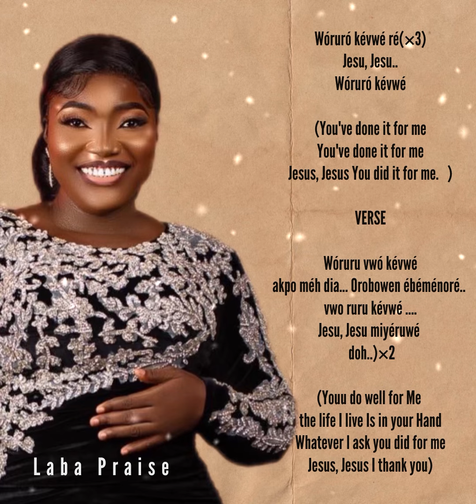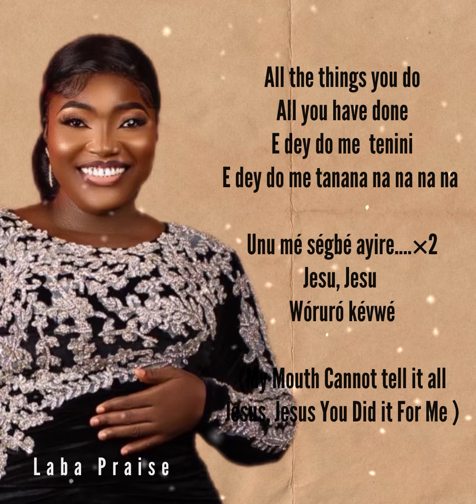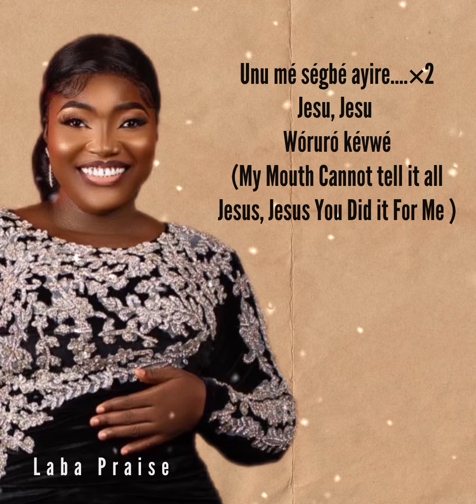Laba Praise - Woruro Kevwe ré (Lyric Video)